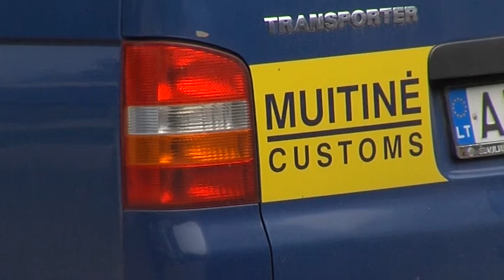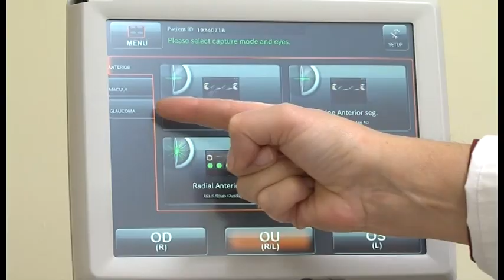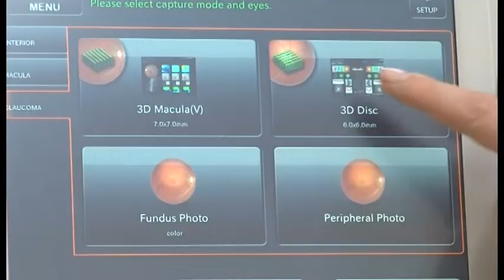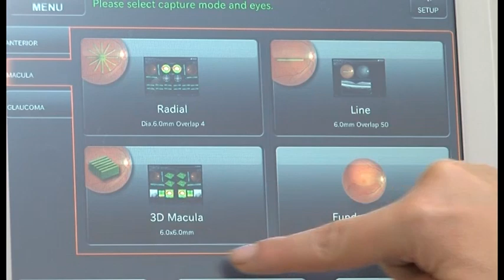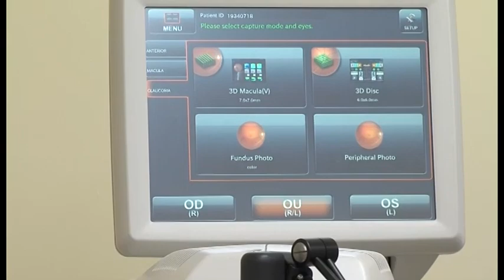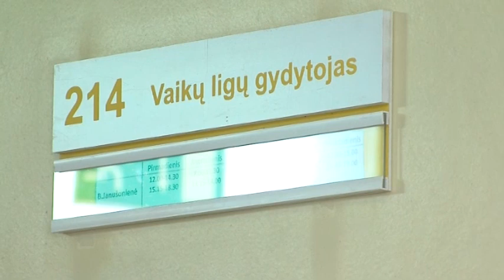2015-04-08 Marijampolės TV žinios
- Marijampolės ligoninei, įsigijus modernų tomografą, atsiveria galimybės anksti diagnozuoti sunkias akių ligas.
- Marijampolėje netoli cukraus fabriko rasta karo laikų granata.
- Pergalingai Lietuvos vyrų tinklinio čempionato pusfinalio seriją pradėjo ,,Sūduvos“ tinklininkai.